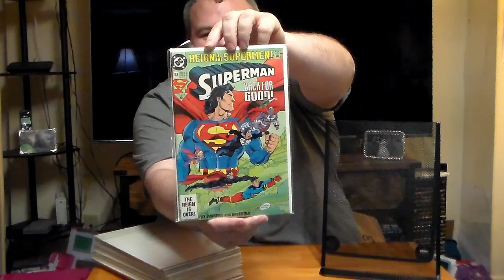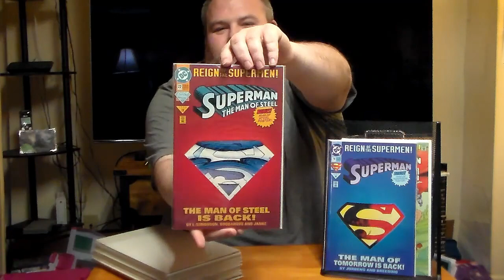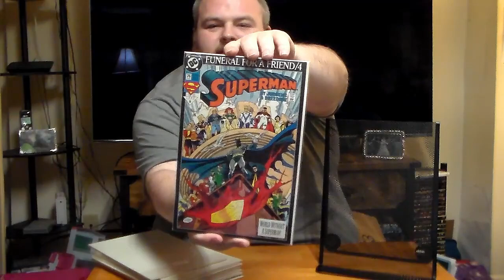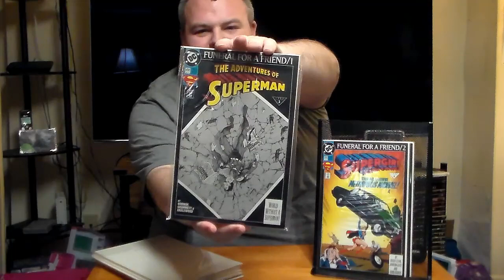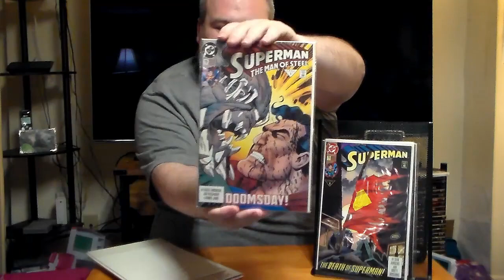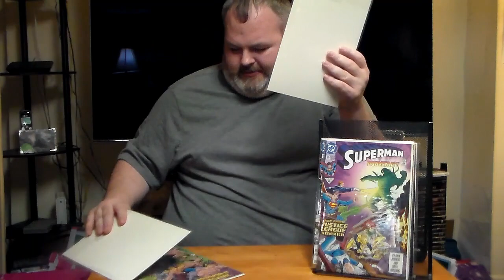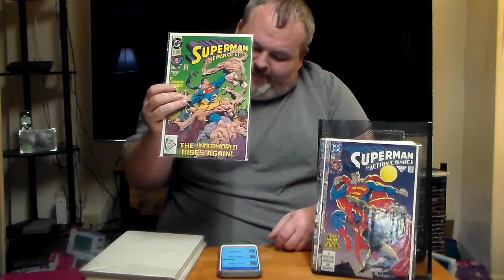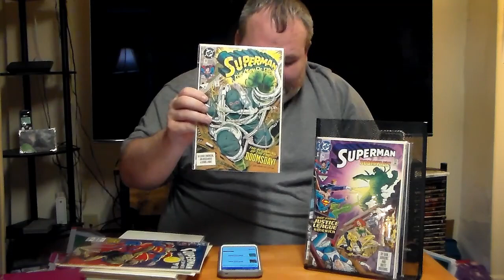Uboxing a huge lot of Superman comics i got an amazing deal !!!!!!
watch me unbox a huge lot of Superman comics i purchased from ebay this was one of my favorite story lines when i was a kid.